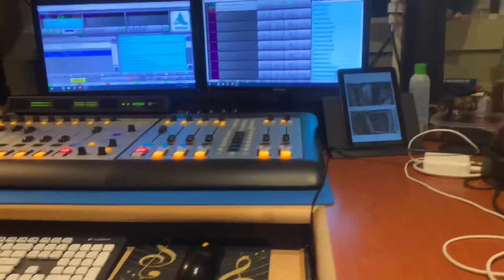AFRO ZAGA & OFFICIAL NAZDDA |INTERVIEW WITH - 89.9 FM -Radio BOISE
Thank you radio Boise for having us there 👐🏾
We appreciate u @afrozaga @NazddaBTG
Shout to the camera man @DirectorTop
Clothes Desgner @IYCvideos  🙌🏿